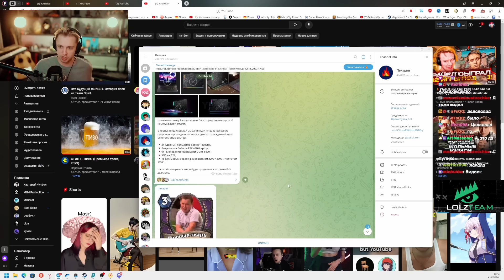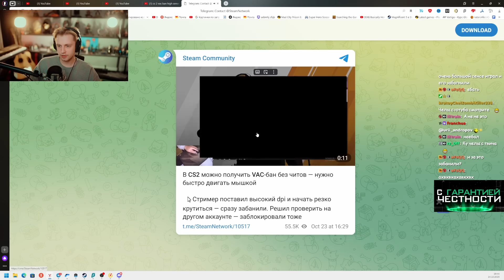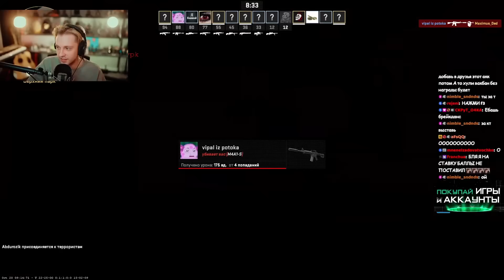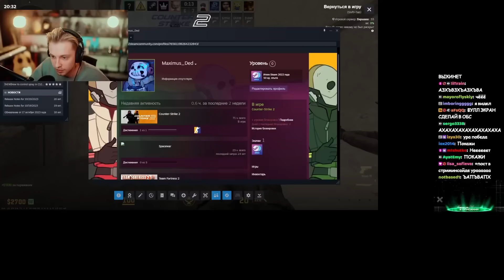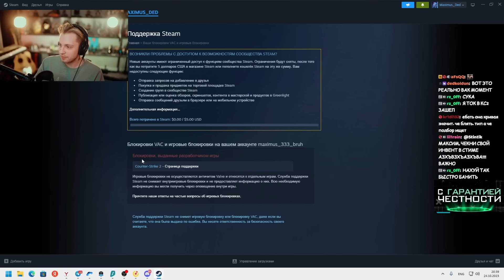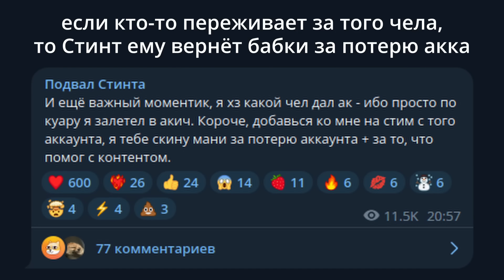СТИНТ ПОЛУЧИЛ VAC БАН В COUNTER STRIKE 2 НА СТРИМЕ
🎧 Трек в конце видео:
👉 СТИНТ - ИДИОТ